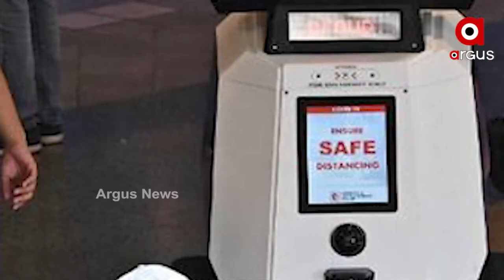ରାସ୍ତାରେ ଲୋକଙ୍କୁ ଜଗିବ ରୋବଟ୍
ଯେଉଁମାନେ ରାସ୍ତାଘାଟରେ ଟ୍ରାଫିକ୍ ନିୟମ ମାନୁନାହାଁନ୍ତି, ଯେଉଁମାନେ ବଜାରରେ ବା ଜନଗହଳି ପୂର୍ଣ୍ଣ ସ୍ଥାନରେ କୋଭିଡ୍ କଟକଣାକୁ ଅଣଦେଖା କରୁଛନ୍ତି । ସେମାନଙ୍କୁ ଧରିବା ପାଇଁ ବା ନିୟନ୍ତ୍ରଣ କରିବା ପାଇଁ ଆଉ ଏଣିକ ଦରକାର ହେବେ ନାହିଁ ମଣିଷ ପୁଲିସ୍ ବା ସୁରକ୍ଷାକର୍ମୀ । ଏଣିକି ସେହି କାମ କରିବ ରୋବଟ୍ । ଏଭଳି ଅତ୍ୟାଧୁନିକ ରୋବଟର ପରୀକ୍ଷା ନିରୀକ୍ଷା କରିଛି ସିଙ୍ଗାପୁର୍  ।